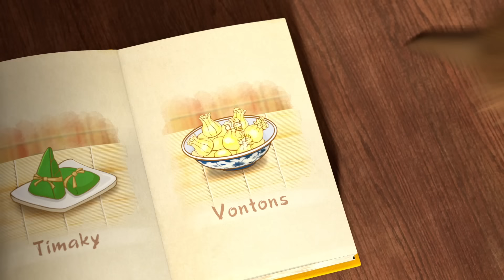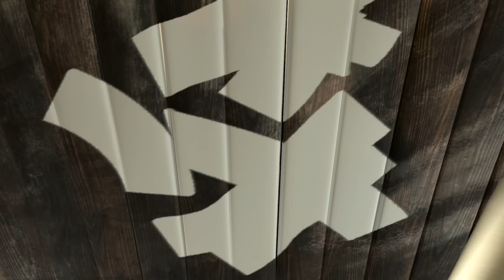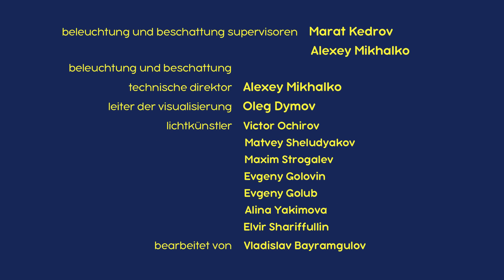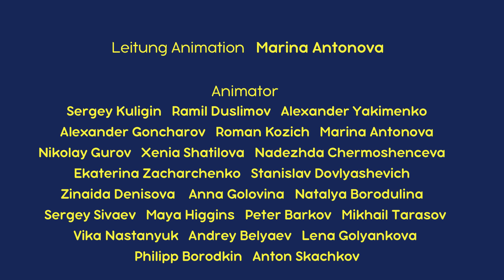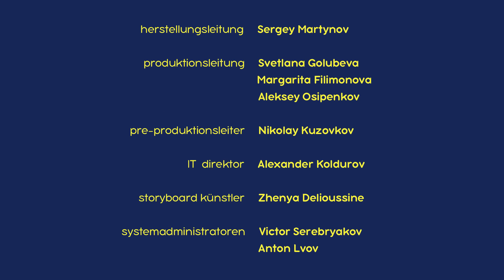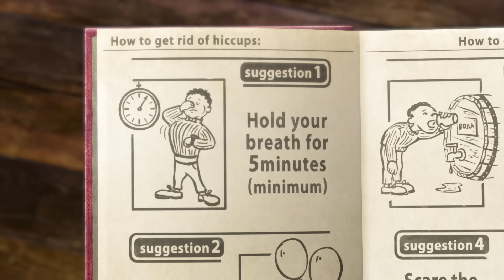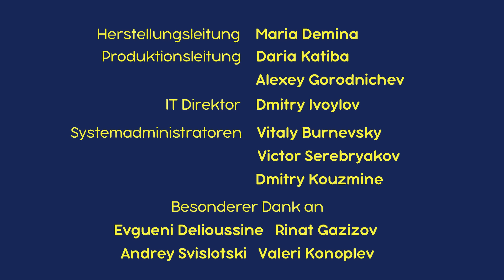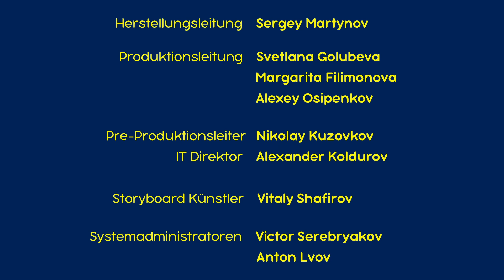Mascha und der Bär 🐻 Guten Appetit 🐼🧑‍🍳 Neue Folge 🌟 Masha and the Bear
00:00 Guten Appetit (Folge 24)
06:22 Die Heimwerker 🧱 Folge 26
12:36 Der Waschtag 🧺💦 (Folge 18)
18:34 Winterschlaf Für Alle (Folge 62)
24:54 Das süße Leben 🍭 (Folge 33)
31:08 Die Quadratur des Balls 🎱 Folge 72
37:49 Die Macht Der Schönheit 💋(Folge 40)
44:02 Der Schluckauf 🚰(Folge 22)
50:18 Maschas tollkühne Schlittenfahrt 🛷(Folge 14)
56:33 Die Magie Der Kunst 🐸 🎭 Folge 54